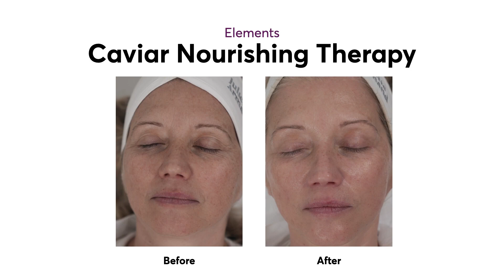Caviar Nourishing Therapy από την Juliette Armand | Λάμψη, Θρέψη & Αντιγήρανση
Γεια σας και καλωσορίσατε στο κανάλι μας! Σήμερα σας παρουσιάζουμε μια πολυτελή και αποτελεσματική θεραπεία προσώπου με χαβιάρι από την Juliette Armand. Αυτή η θεραπεία προσφέρει λάμψη, βαθιά θρέψη και ισχυρά αντιγηραντικά αποτελέσματα.

Η σύνθεση με χαβιάρι της Juliette Armand είναι πλούσια σε βιταμίνες, πρωτεΐνες και λιπαρά οξέα, βοηθώντας στην αναζωογόνηση της επιδερμίδας και στη μείωση των ρυτίδων. Η επιδερμίδα αποκτά μεταξένια υφή, σφριγηλότητα και φρέσκια, νεανική λάμψη.

Τι προσφέρει η θεραπεία με χαβιάρι:

    Εντατική θρέψη και ενυδάτωση
    Μείωση των ρυτίδων και των λεπτών γραμμών
    Λάμψη και ζωντάνια στο δέρμα
    Αναδόμηση και επανόρθωση της επιδερμίδας

Αν ψάχνετε για μια θεραπεία που θα μεταμορφώσει την επιδερμίδα σας και θα σας χαρίσει άμεση λάμψη και νεανικότητα, τότε αυτή η θεραπεία είναι για εσάς!

Μην ξεχάσετε να κάνετε like στο βίντεο, να εγγραφείτε στο κανάλι μας και να πατήσετε το κουδουνάκι για να μην χάσετε κανένα από τα νέα μας βίντεο με τις καλύτερες συμβουλές ομορφιάς και περιποίησης!